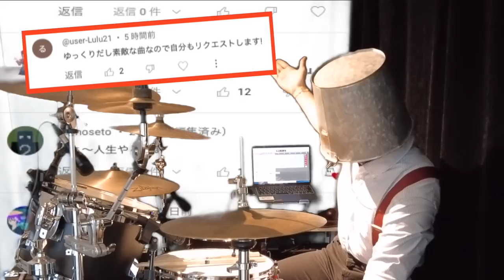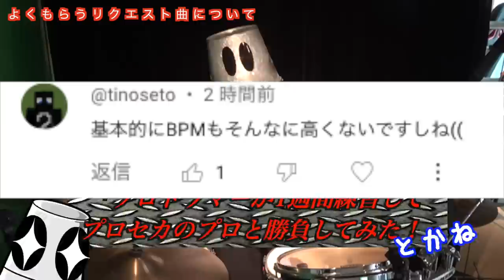【初見】多種多様なビートが襲いくる超絶難曲に挑んでみた【人生】